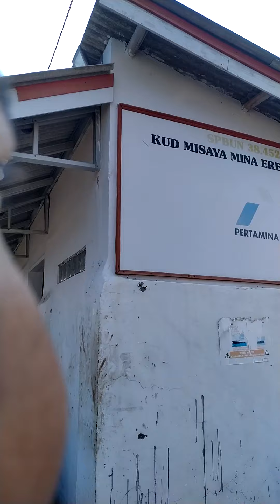ALHAMDULILLAH,..JaLaN~JaLaN KE KampunG NeLayaN DI IndramayU JawA BaraT,20~07~2022,.